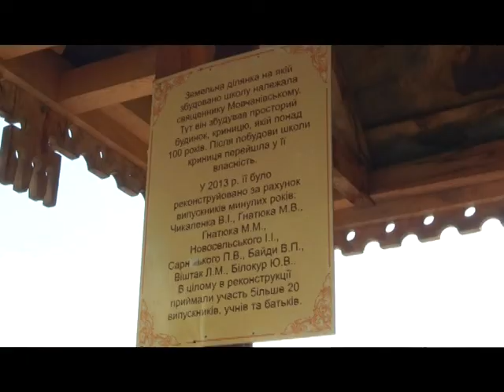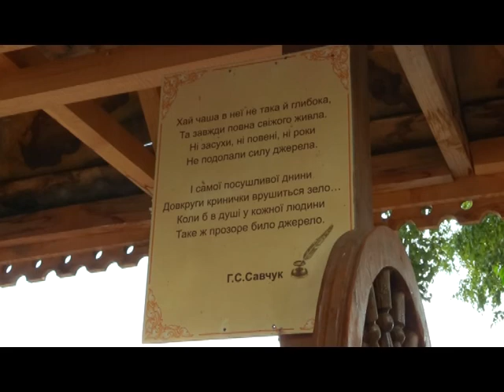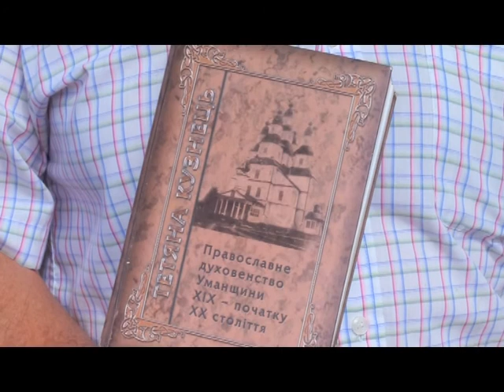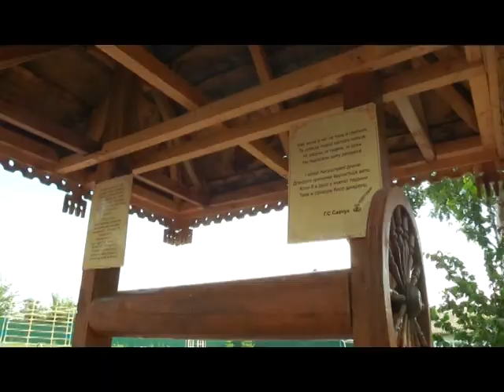«Майбутнє України»: учні сіл Берестівець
В проекті «Майбутнє України» учні сіл Кочубіївка, Косенівка та Берестівець розповіли про патріотизм, відродження традицій, пошукову роботу і про те, яким вони бачать майбутнє своєї країни.